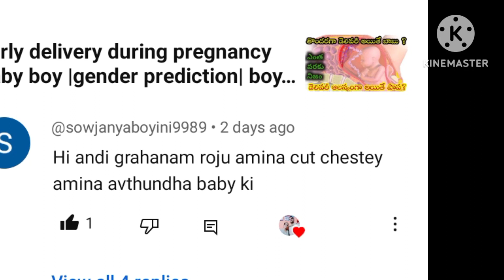ప్రెగ్నెన్సీలో గ్రహణ సమయంలో కూరగాయలు కట్ చేశారా| pregnancy update